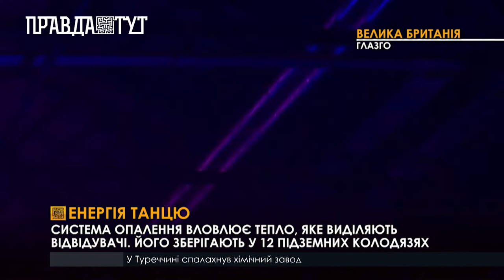У нічному клубі встановили систему опалення, що працює від тепла тіл відвідувачів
У нічному клубі британського міста Глазго встановили опалювальну систему, що працює від тепла відвідувачів, яке виділяється під час танців. Воно накопичується у 12 підземних колодязях. і може використовуватись для обігріву об’єкта в будь-який час: наступного дня, наступного місяця чи наступного року. Водночас охолоджують приміщення теж завдяки підземним умовам. Для цього з надр землі трубами пускають холодну воду. Вона нагрівається від тепла в приміщенні. Потім її спрямовують у спеціальні колодязі, що на глибині 200 метрів, де вона нагріває каміння. Таке тепло може зберігатися дуже довго. Раніше приміщення для музичних заходів також намагалися зробити екологічнішими. Наприклад, робили танцпідлоги, які виробляють електроенергію. А ще проводили концерти, енергію для яких виробляли, крутячи педалі.